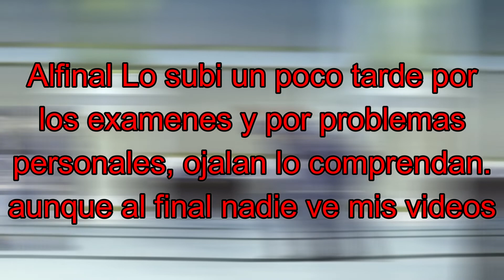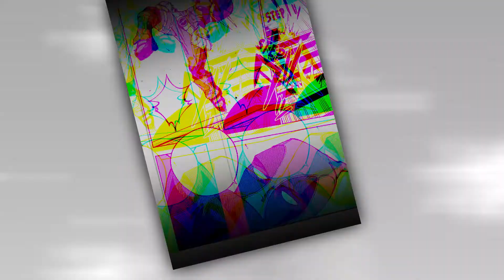Deadpool vs Venny "Deadpool Samurai Capitulo 5"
Bueno este fue el capitulo 5 de Deadpool Samurai. perdon por no subir videos, pero es que estaba en semana de examenes  y tambien tenia problemas personales. pero en fin, ojala les aya gustado y los veo asta la proxima semana bye.
Cancion de Fondo: Title: And So It Begins by Artificial Music